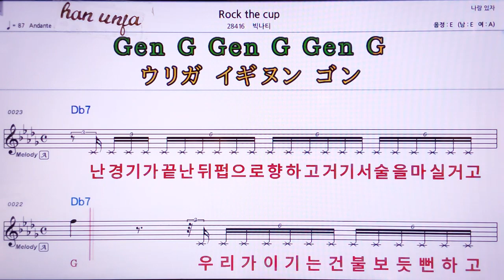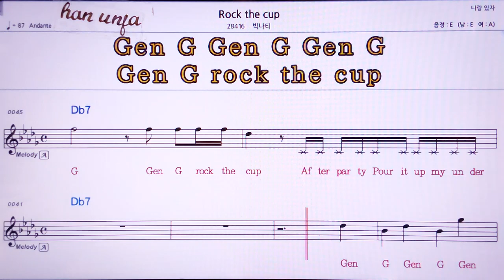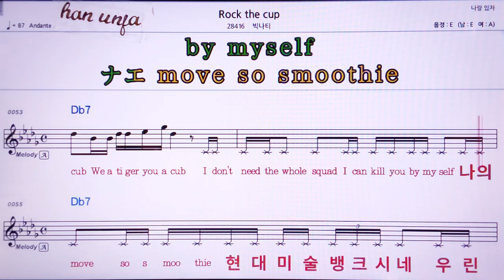💖Rock the cup/빅나티 👍MR,유투브 노래방, 가라오케, 악보, 코드, 가사 ,Karaoke,반주